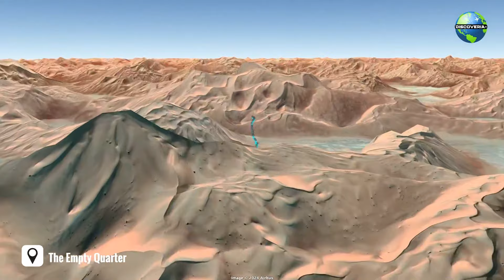Wonders of Oman | The Most Amazing Places in Oman | Travel Video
🌍✨ Wonders of Oman: Discover the Hidden Gems of the Arabian Peninsula

Welcome to Oman, a land rich with culture, history, and breathtaking landscapes! From stunning desert dunes 🌵 to crystal-clear wadis 💧, majestic mountains ⛰️, and pristine beaches 🏖️, Oman is truly a hidden gem in the Arabian Peninsula. Join us on this unforgettable journey as we explore ancient forts 🏰, bustling souks 🛍️, and the beauty of Oman's untouched natural wonders. Whether you're an adventure seeker or a history buff, Oman has something to offer everyone!

🚶‍♂️ In this video:
- Marvel at the beauty of the Wahiba Sands 🌅
- Explore the lush oasis of Wadi Shab 🌿
- Experience the serenity of the Sultan Qaboos Grand Mosque 🕌
- The heart of Oman
- Nature’s Masterpiece 🌿